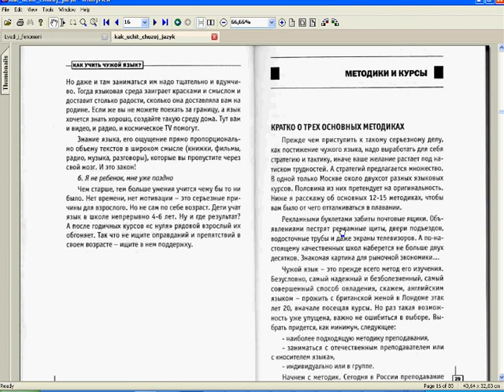Как учить английский 2